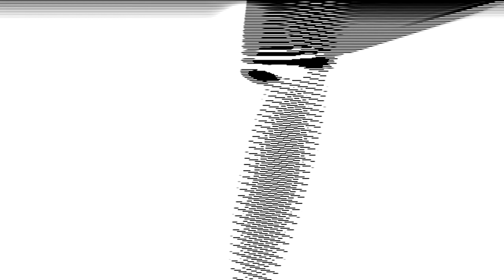idrioema - inTra -09-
Essentiality, substance understood as something basic and independent in the existence, which is below of other potential realities and is therefore a primary source of activity.
In this regard, for the present composition have been used visual programming codes that use as raw material only the pixels of the screen being influenced by the size and therefore the space and by the time, being their actions determined by different levels of speed.

Similarly, the sound was achieved using only sine-wave frequencies, that follow the images moving in space with variables intensity for the creation of rhythms and micro-tonal ephemeral structures.

Not a surface on which to draw, but a surface with which to draw;
an expanse of apparently white from which to get a glimpse of many different light gradations.

Available as cd (audio) + dvd PAL (video & audio ac3) in printed digipack.

Featured in FILE Hypersonica Screening, that will be part of FILE 2012 - Electronic Language International Festival _ Sao Paulo